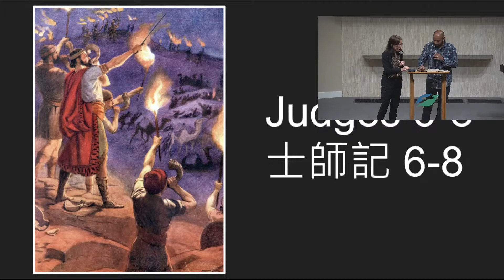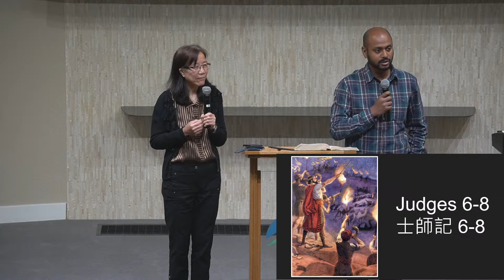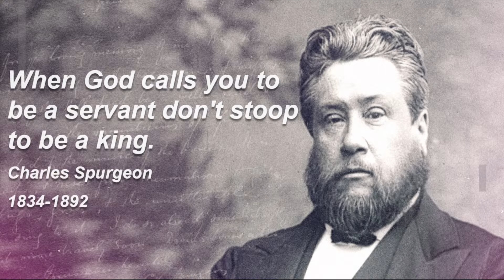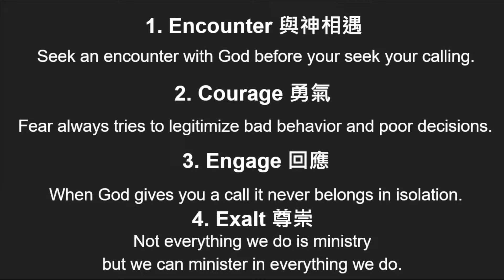2024-06-23 主日祟拜 Pastor Jonathan 基甸 Gideon